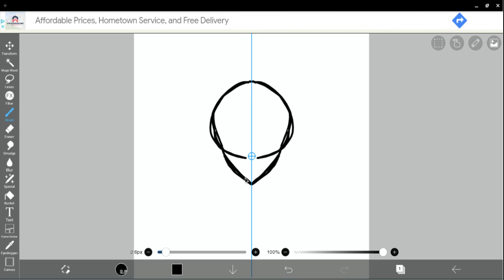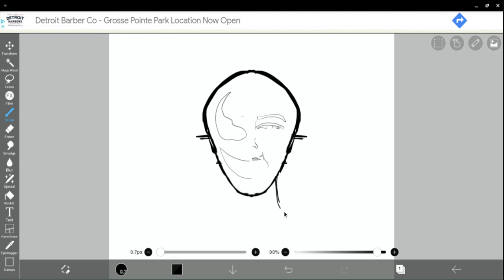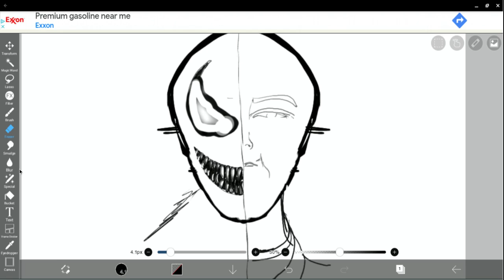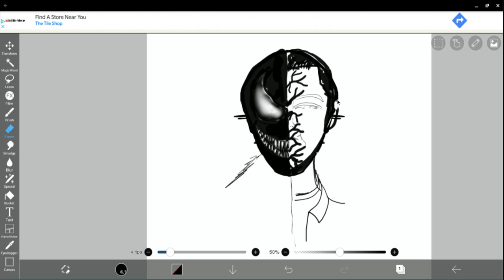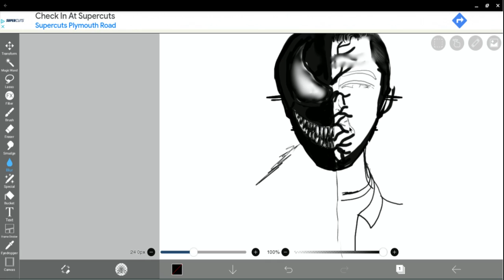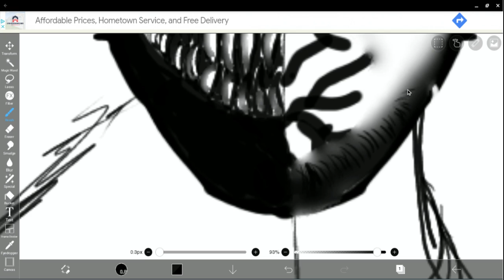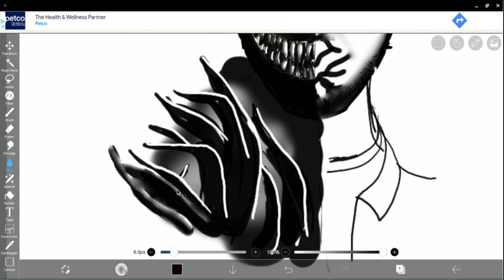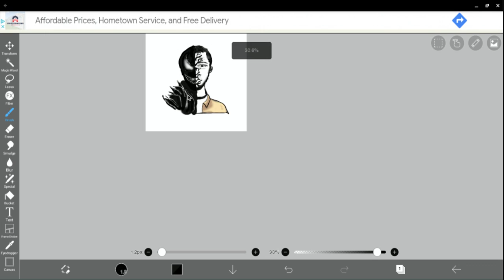Trying Digital Art